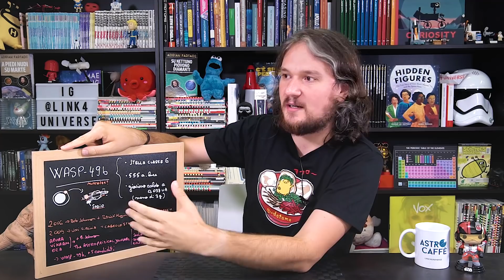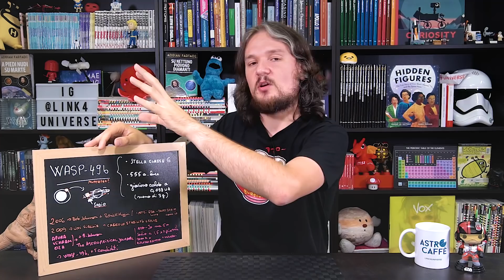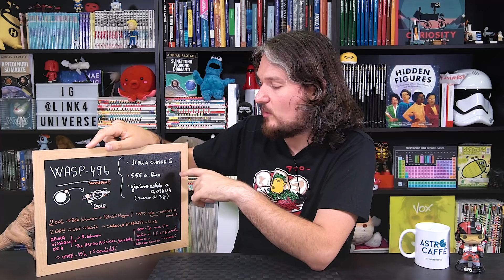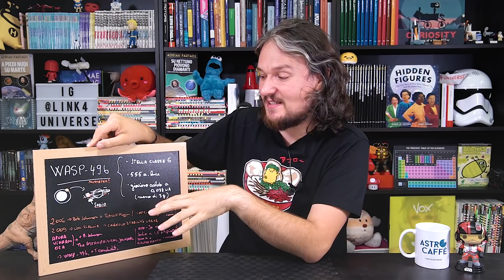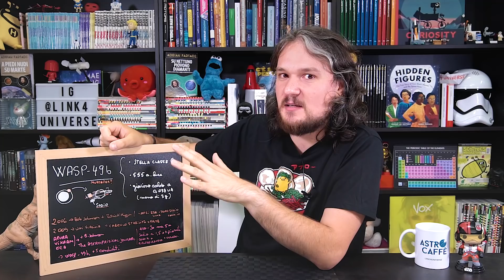Trovata Mustafar? Wasp 49b l'esoluna vulcanica "casa di Darth Vader".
PER APPROFONDIMENTI SULLA PUNTATA

EHI! ho scritto un nuovo libro sull'esplorazione del sistema solare, ed in particolare da Giove ad Ultima Thule, si chiama

"SU NETTUNO PIOVONO DIAMANTI"

mentre il primo libro si intitola

"A PIEDI NUDI SU MARTE"